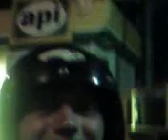leo e gli amici a mergellina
leo e gli amic a mergellina